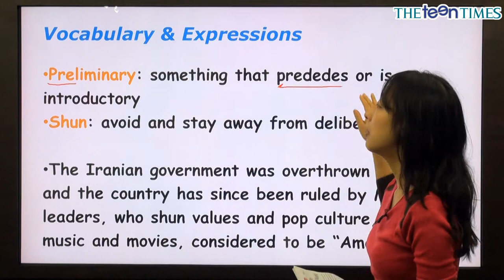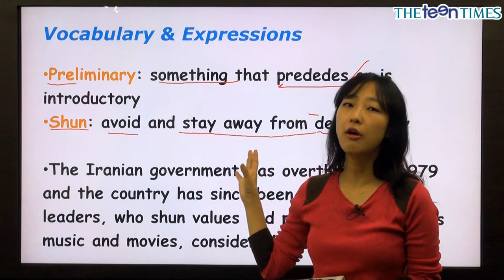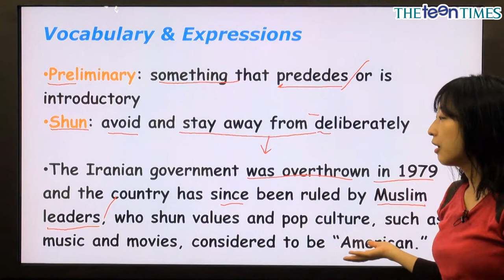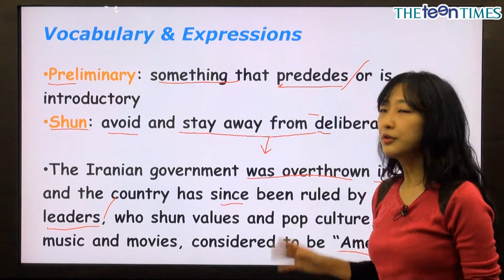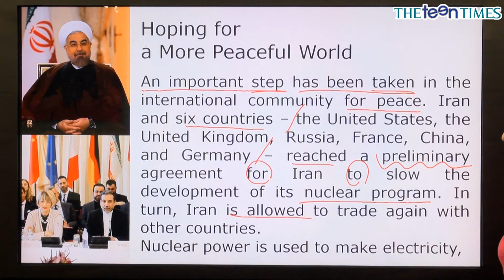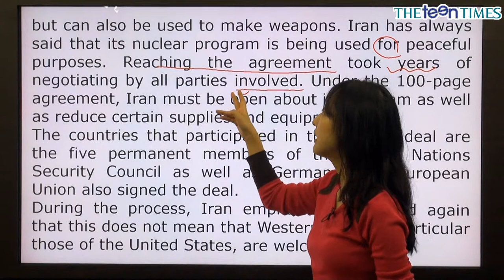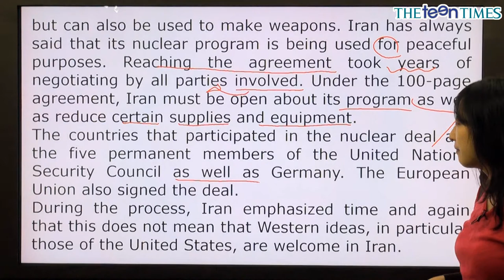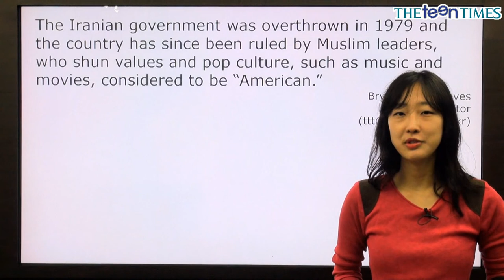Hoping for a More Peaceful World - 전나리 선생님과 함께 하는 월드뉴스 동영상 강의 ( The Teen Times - No. 757 )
평화를 위하여